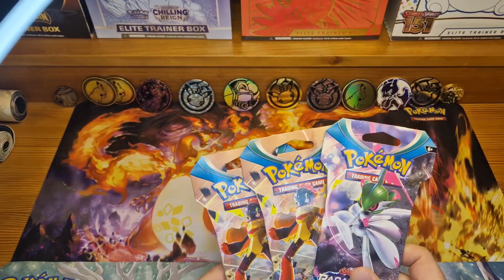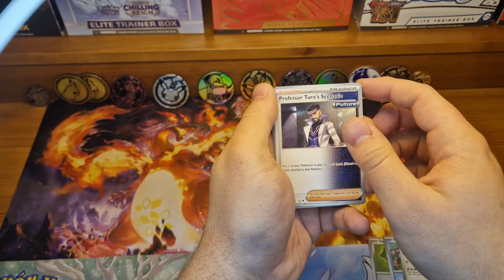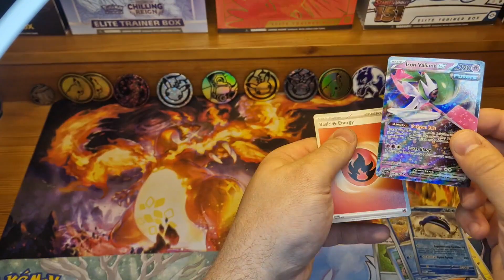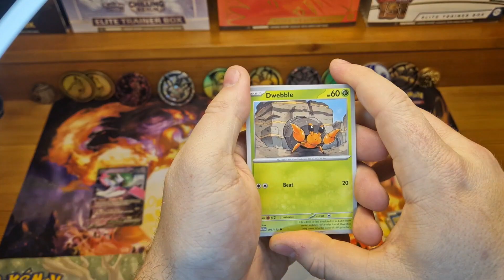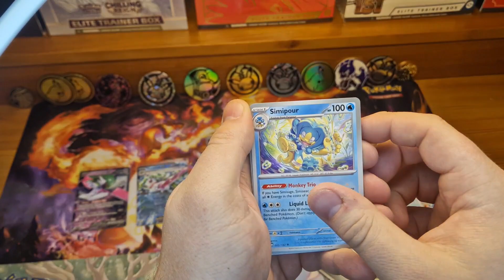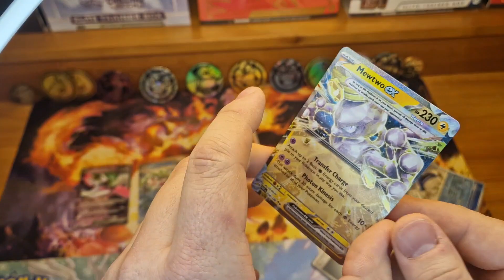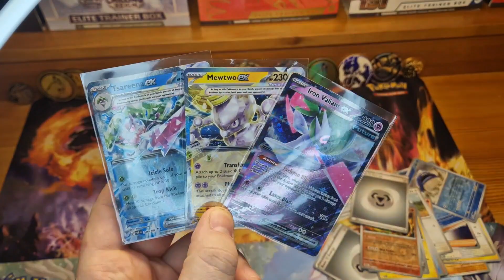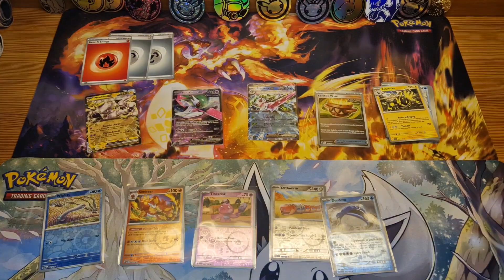Pokemon öppning - Paradox rift booster paket.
Här kommer ett bonus avsnitt till er alla. Tack för presenten/gåvan som ledde fram till denna videon.
Vill också tacka för alla som tittat på min tidigare video. Nya videos kommer läggas upp varje måndag vid 12.00, så välkomna tillbaka på måndag igen.